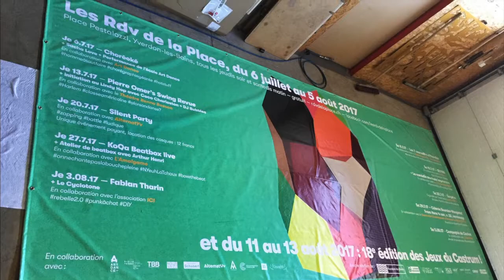Bâche grand format - Publicity Shop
Confection de bâches en grand format